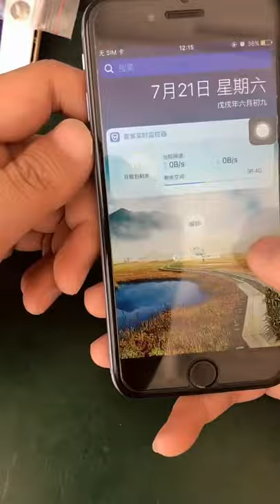Restoration Phone Satisfying Restoring Abandoned Destroyed Phone Found From Trash 37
restoration phone -  how to turn iphone 11 pro max cracked into diy iphone 12 pro max  destroyed phone restoration..

restore abandoned phone , found a lots of ipad & phones in rubbish | restoration meitu t9. restoring abandoned destroyed phone for homeless boy.

 restore iphone 7 plus cracked - restoration destroyed phone - rebuild broken phone..

restoration iphone 12 pro max cracked | restore apple iphone 12 pro max to original version.

he need this phone for his little sister 😟| restoration destroyed phone. how to restore abandoned destroyed phones | rebuild broken phone | restoration realme c3 cracked.